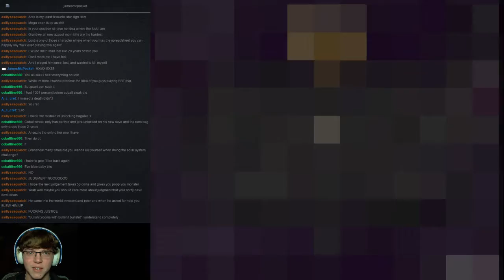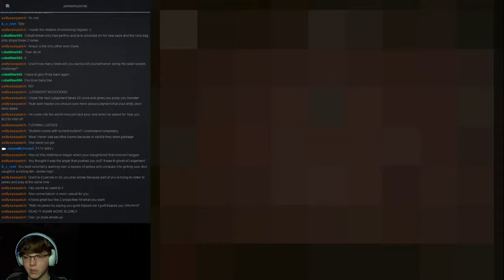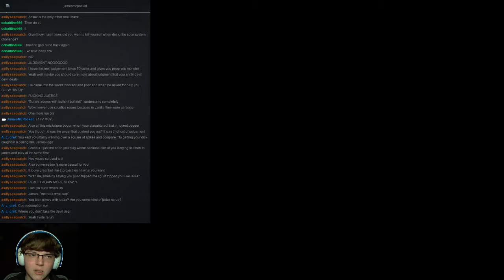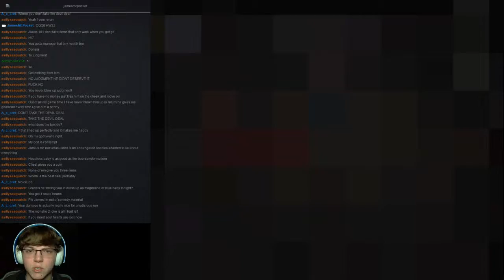3/22/16 Stream -Afterbirth- Grant Races and Unlocks!